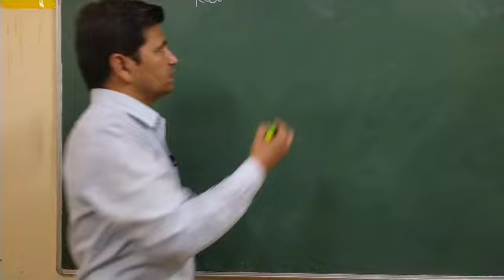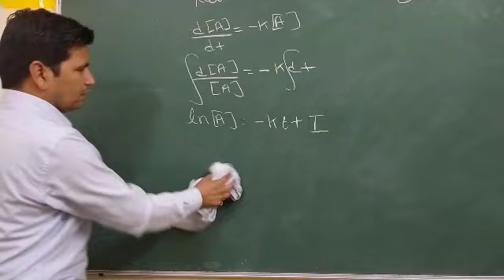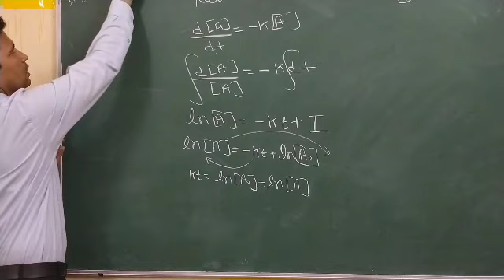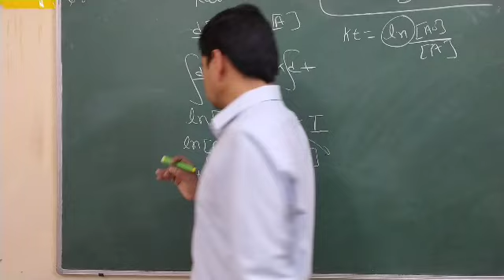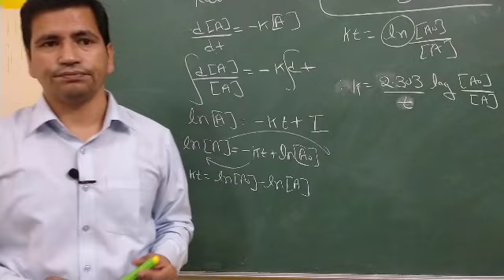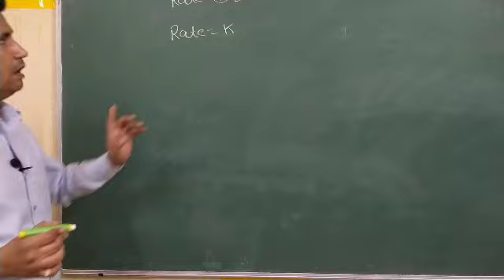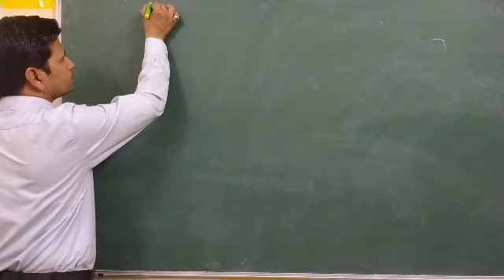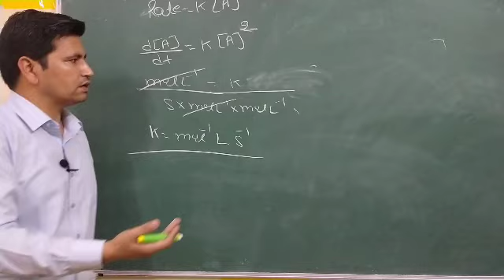Chemical kinetics part-8